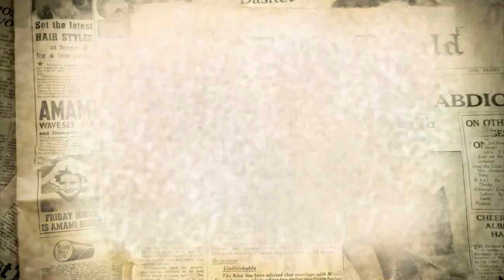বুশরার জামিন নিয়ে যা বললেন ফারদিনের আইনজীবী | Amar Sangbad